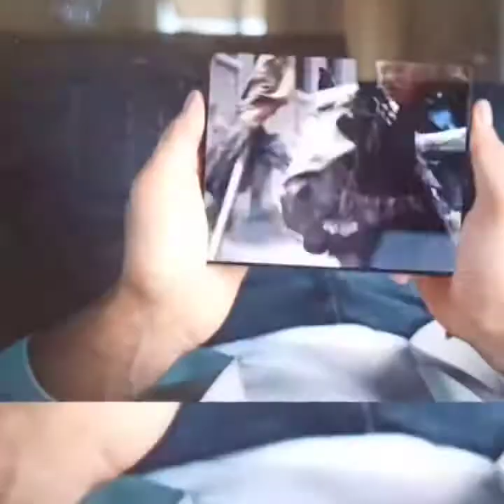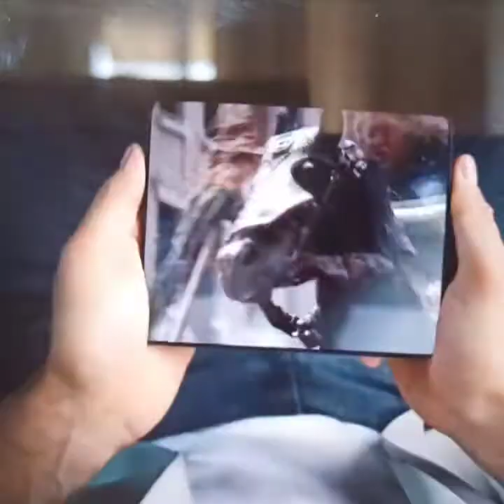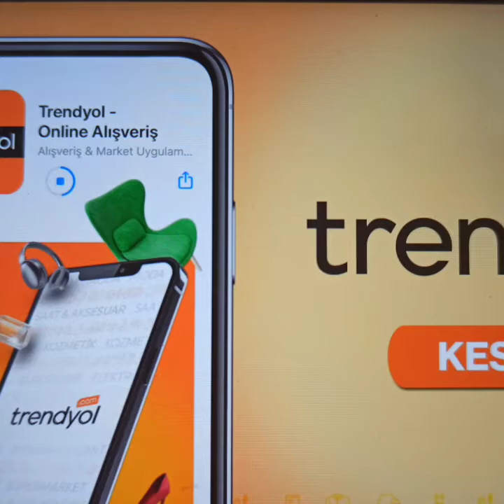a piece of Turkey from the world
göl
Türkiye
Deniz
dere
güzellik
İstanbul
Ankara
İzmir
Antalya
Samsun
Van
Diyarbakır
Çanakkale
Hatay
dağ
vadi
paraşüt
dolar
lezzet
sahil
kum
yaşam
tanıtım
a spor türkiye,
türkiye belçika,
türkiye brezilya,
türkiye basketbol maçı,
türkiye belçika u21,
türkiye boks federasyonu,
türkiye brezilya voleybol maçı,
türkiye belgeseli,
türkiye boks şampiyonası,
cardi b türkiye,
kpss b türkiye birincisi,
motor1 türkiye b segmenti,
pubg mobile türkiye b grubu,
türkiye boks şampiyonası b ringi,
türkiye vs a.b.d,
türkiye cumhuriyeti,
türkiye canlı,
türkiye cennettürkiye karadağ,
türkiye hollanda,
türkiye rusya voleybol maçı,
türkiye yanıyor,
türkiyem,
türkiye cebelitarık,
türkiye voleybol maçı,
türkiye arjantin voleybol maçı,
türkiye karadağ maçı,
türkiye hollanda voleybol maçı,
türkiye abd voleybol,
türkiye azerbaycan,
türkiye almanya voleybol maçı,
türkiye arjantin,
türkiye azerbaycan dostluğu,
türkiye azerbaycan maçı,
türkiye almanya,
a spor türkiye,türkiye canlı maç
turkey is burning,
turkey fire,
turkey volleyball,
turkey china volleyball,
turkey reaction,
turkey poland volleyball,
turkey russia volleyball,
turkey vlog,
turkey argentina volleyball,
turkey all endings,
turkey azerbaijan,
turkey afghanistan,
turkey argentina,
turkey anthem,
turkey attack,
turkey abd volleyball,
a turkey song,

a turkey dancing,
a turkey gobbling,
a turkey call,
a turkey flying,
turkey beach,
turkey basketball
doğadaki insan,
doğa sesi,
doğa ve insan,
doğa aşığı gezginler,
doğa ana,
doğa belgeseli,
doğa bir izim kalsın,
doğa çizimi,
doğa çizimleri,
doğa da yaşam
nature sounds,
naturel,nature boy,
nature johnny boy,
nature girls,
nature is speaking,
nature music,
nature sound,
nature of daylight,
nature ambience,
nature awakes,
nature animals,
nature animation,
nature art,
nature acrylic painting,
nature aesthetic videos,
nature azerbaijan,

manzaralar,
manzara resmi çizimi,
manzara ke,
manzara önümüzde,
manzara videoları,
manzaram alev alev,
manzara resmi,
manzaralar patron,
manzara müzikleri,
manzara çizimi,
manzara snap,
manzara arkası müzik,
manzara aylin coşkun,
manzara araba snap,
manzara alkol snap,
manzara adalar,
manzara alev alev,
manzara arkası müzik yabancı,
manzara avcısı,
manzara boyama,
manzara belgeseli,
manzara boomerang,
manzara betimleme örnekleri,
manzara bungalov,
manzara boyama sayfası,
manzara boyaması,
manzara bungalow,
manzara çizimleri,
manzara cafe,
manzara canlı,
manzara çizmek,
manzara cafe ermenek,
manzara çay,
manzara çizim kolay,
manzara çizimi kolay,
manzara çizimi karakalem,
manzara çizimleri karakalem,
manzara çizimleri kolay,
manzara çizimi pastel boya,
manzara çizimi suluboya,
manzara deniz,
manzara doğa,
manzara dinle,
manzara durum videoları,
manzara duvar kağıtları,
manzara drone,
manzara deniz gün batımı,
manzara doğa resmi,
manzaraka fleur d'ylang,
manzara edit,
manzara eşliğinde kuran,
manzara eşliğinde müzik,
manzara el m3allem,
manzara elimizde,
manzara ev çizimi,
manzara eşliğinde şarkı,
manzara ev snap,
manzara fotoğrafları,
manzara farklı,
manzara fotoğraflarına şarkı,
manzara fon müzikleri,
manzara fok manzara,
manzara fotoğrafı nasıl çekilir,
manzara fotoğrafçılığı,
manzara fotoğrafı düzenleme,
manzara gece,
manzara gece snap,
manzara güzel,
manzara görüntüleri,
manzara güzel ama erken geldik dünyaya,
manzara görüntüsü,
manzara gökyüzü,
manzara gündüz snap,
barış g manzarake,
g'aroyib manzaralar,
manzara hande yener,
manzara hazar aytan,
manzara hd,
manzara hotel fethiye,
manzara hikayeleri,
manzara hande yener sözleri,
manzara hd 4k,
manzara hande yener remix,
hd manzara,
hd manzara videoları kısa,
hd deniz manzarası,
manzara snap hd,
manzara ingilizce,
manzara için müzik,
manzara için yabancı şarkılar,
manzara için şarkılar,
manzara izle,
manzara izlerken dinlenecek müzikler,
manzara istanbul,
manzara ingilizce şarkı,
manzara içki snap,
manzara turar joy majmuasi,
japonya manzara,
julian manzara
göl
Türkiye
Deniz
dere
güzellik
İstanbul
Ankara
İzmir
Antalya
Samsun
Van
Diyarbakır
Çanakkale
Hatay
dağ
vadi
paraşüt
dolar
lezzet
sahil
kum
yaşam
tanıtım